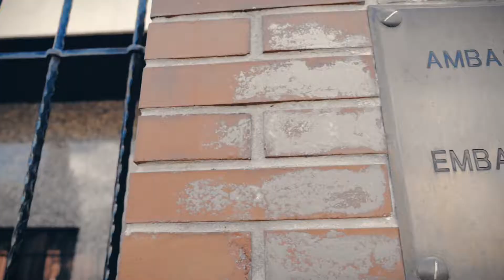Ceremonia civila - Alexandra si Petrica - Madrid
Loc: Ambasada Romaniei la Madrid